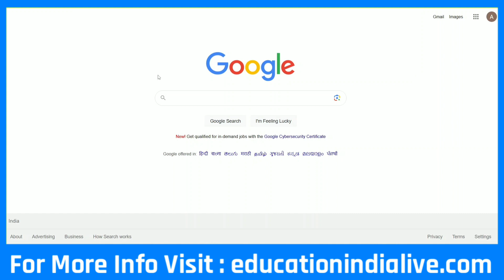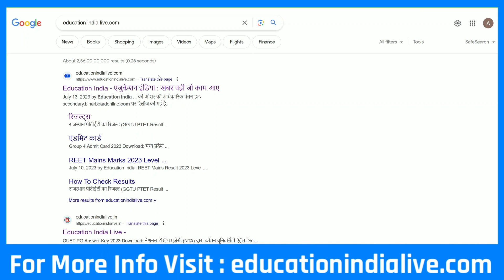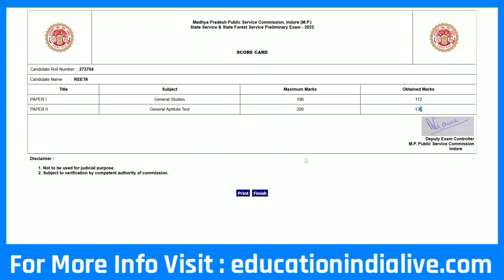MPPSC Score Card 2023 Kaise Dekhe || How To Check MPPSC Score Card 2023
Exclusive Report .